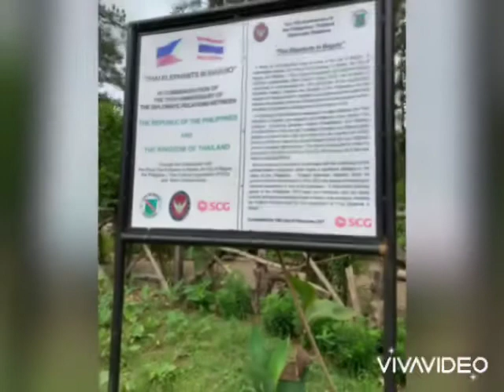BAGUIO CITY,SOUTH DRIVE!